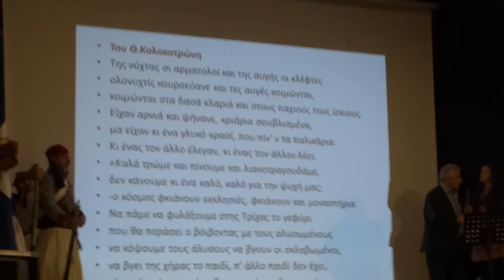ΣΥΓΚΡ ΔΑΛΙΑΝΗ ΕΚΔΗΛΩΣΗ ΠΕΙΡΑΙΚΟΥ ΣΥΝΔΕΣΜΟΥ - ΦΙΛΟΛΟΓ. ΣΤΕΓΗΣ ΠΕΙΡΑΙΑ ''ΕΜΕΙΣ ΚΑΛΑ ΚΑΘΟΜΑΣΤΕ''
Μιά πολύ ωραία εκδήλωση που οργάνωσε ο ''ΠΕΙΡΑΙΚΟΣ ΣΥΝΔΕΣΜΟΣ'' - ''ΦΙΛΟΛΟΓΙΚΗ ΣΤΕΓΗ ΠΕΙΡΑΙΩΣ'' για τα 200 χρόνια από την έρναρξη της επανάστασης του 1821.
Ομιλητής δρ. Δημήτρης Σταθακόπουλος νομικός, Οθωμανολόγος, μουσικολόγος.  Θέμα: Ο καθημερινός βίος των αγωνιστών του 21, η εμφάνιση, ο χορός και τα μουσικά όργανα. Παρουσιάστηκαν επίσης μουσικά όργανα των αγωνιστών που σώζονται ακόμα.